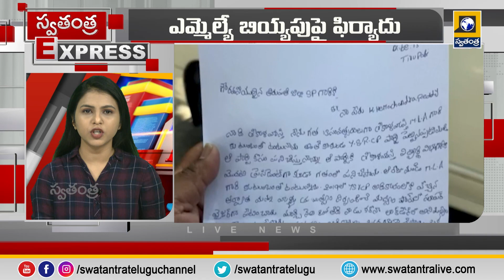Swatantra Express News | Latest Top 10 News |Swatantra Tv Live | TS & AP News Updates |Swatantralive